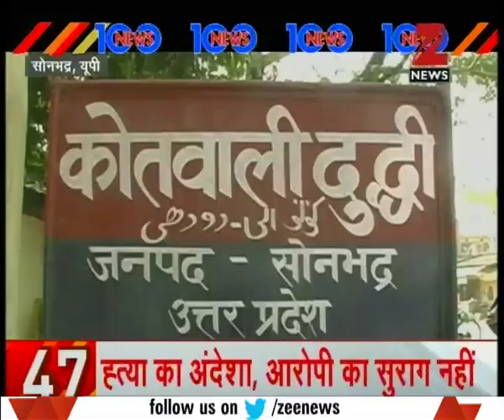Akhilesh likely to make coalition with Congress-JDU as settlement chances diminishes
Settlement chances between Akhilesh-Mulayam diminishes, Akhilesh likely to make coalition with Congress-JDU. Watch complete news story of News 100 to get the detailed news updates!